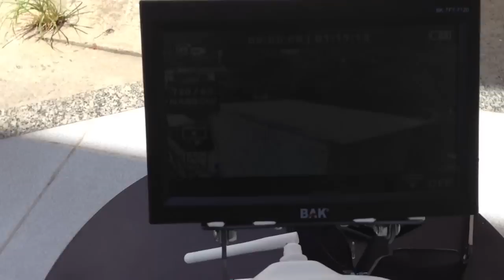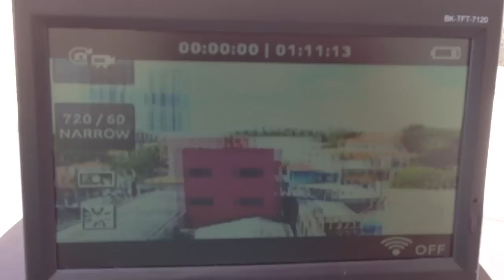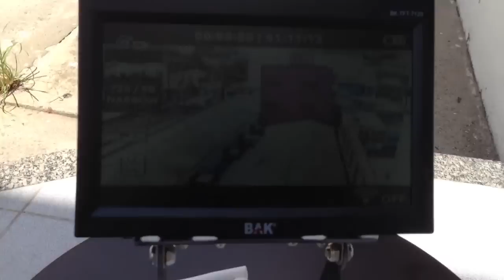DJI Phantom2 Cliente Romolo Paraná 11-99981-5362 Marcelo Pa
Preparação e instalação, kit AVL58 com monitor, e bateria.

Marcelo Palhares
Marcelo Palhares.
Montagens especiais, aulas, treinamentos
venda de produtos, e orientação técnica especializada.
Canal do YouTube( Marcelo Palhares)
Facebook ( Marcelo Palhares Osasco)